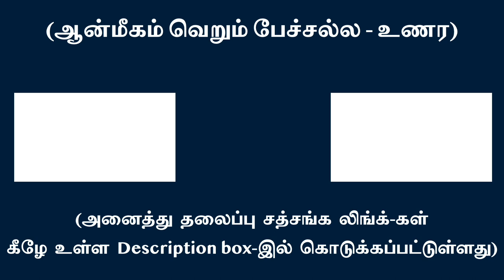அசலத்தில் நிலைத்து உன் காரியங்களைச் செய் | சுவாமி அருணாசல ரமணன்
Anchor in stillness and perform your duties